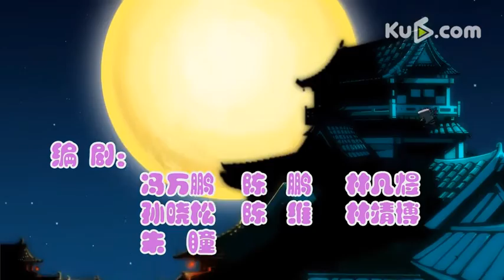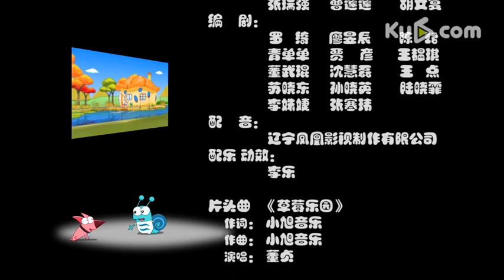【Strawberry Shortcake】完美的家